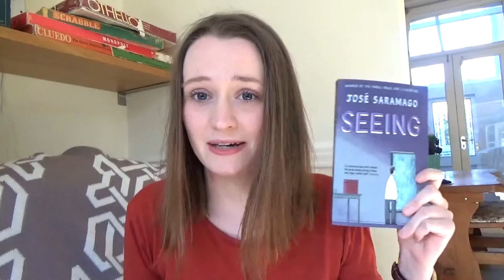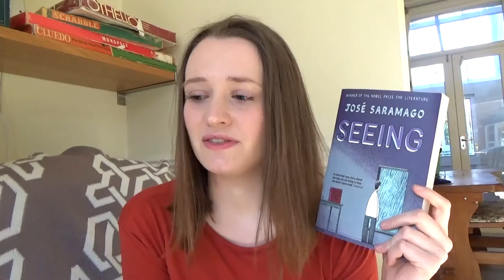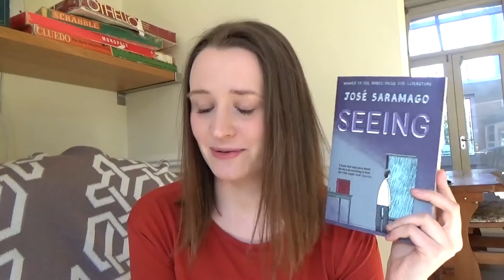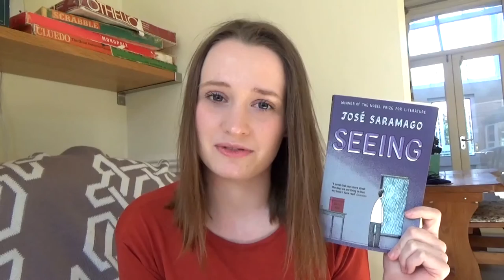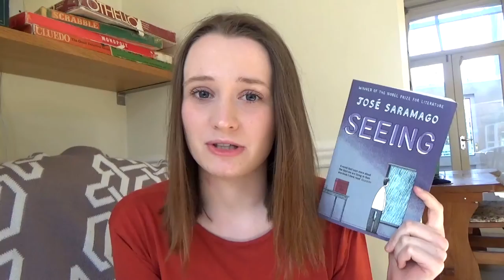Who Is Jose Saramago and Why You Should Care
Saramago was a very recent find for me and I really wanted to spread the word about his work.

and